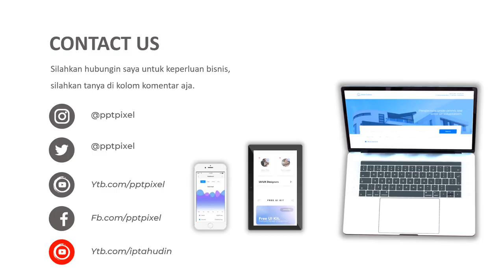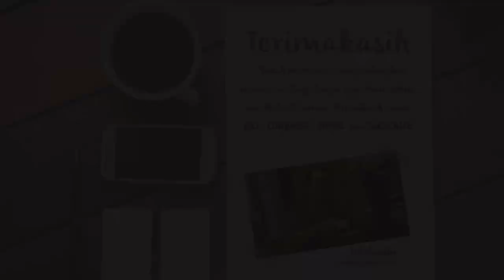Jasa Video Promosi, Video Marketing, Video Penjualan di Batu Bara, Sumatera Utara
Jasa Video Promosi, Video Marketing, Video Penjualan di Batu Bara, Sumatera Utara. Harus diakui bahwa pemasaran berbasis digital menjadi alternatif pilihan yang sangat efektif.